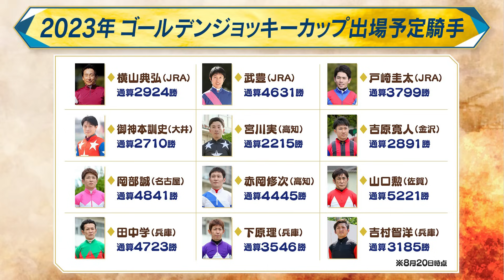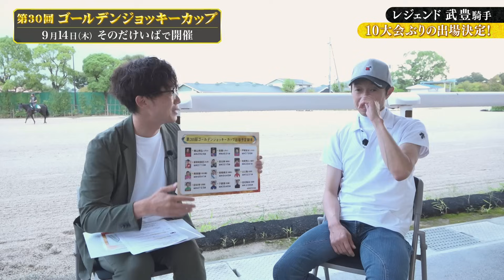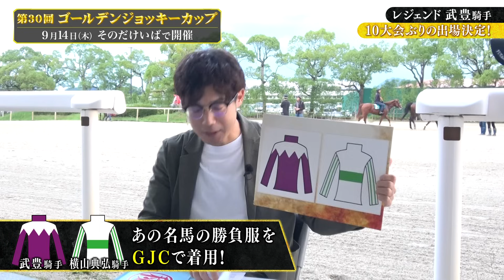「僕をダービージョッキーにしてくれた馬…」武豊騎手が明かすゴールデンジョッキーカップ参戦への思いとは？さらに地方のレジェンドからまさかの質問が！？【カンテレ競馬×そのだけいば】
【カンテレ競馬×そのだけいば スペシャルコラボ】
９月１４日（木）は、第３０回ゴールデンジョッキーカップ！
参加資格は、地方・ＪＲＡ通算２０００勝以上。
超一流たちが腕を競う“そのだの祭典”・・・それが、ゴールデンジョッキーカップ。

１０大会ぶりの出場を決めたレジェンド武豊騎手が登場し、
ゴールデンジョッキーカップへの思い、出場の理由を語る。

「武豊騎手が今回、あの名馬の勝負服で参戦」。
競馬ファンが注目する、この話題。どうしてこの勝負服を着る事になったのか？
横山典弘騎手と繰り広げられた裏話･･･武豊騎手が語った“熱～い”エピソードは必見！

さらに、武豊騎手の素顔に迫る㊙トークも展開！
レジェンドには聞きにくいドキドキの質問を･･･あの人がぶつけちゃいました。
何を聞いたか？何を答えてくれたのか？動画でチェックして下さい。

とにかく今年のＧＪＣ、武豊騎手は･･･本気です！！

第３０回ゴールデンジョッキーカップは
９月１４日（木）そのだけいばで開催！

【出演】武豊騎手（ＪＲＡ所属）、川島壮雄（関西テレビアナウンサー）ほか